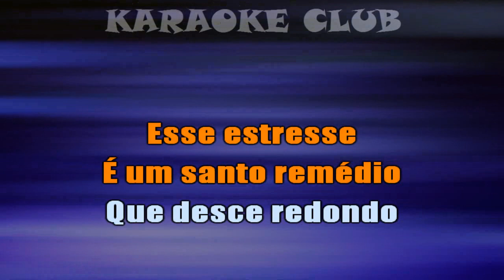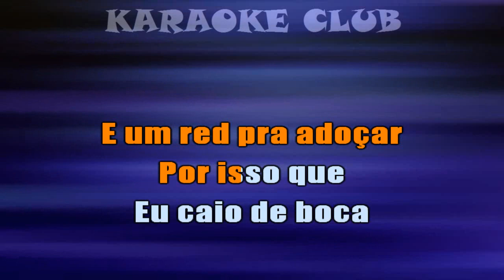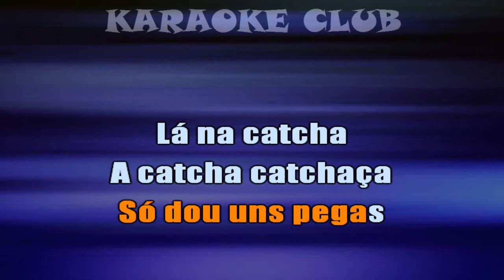AVIÕES DO FORRÓ - PRA LAVAR ( KARAOKE )